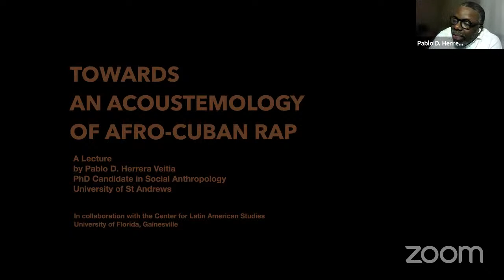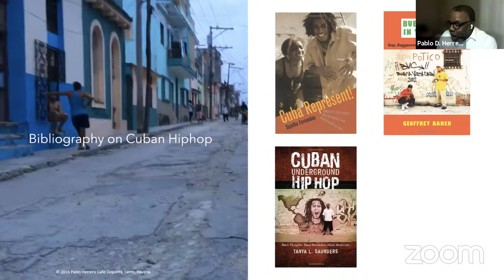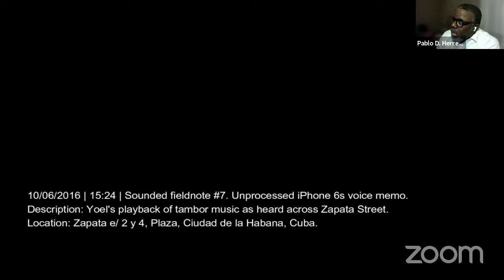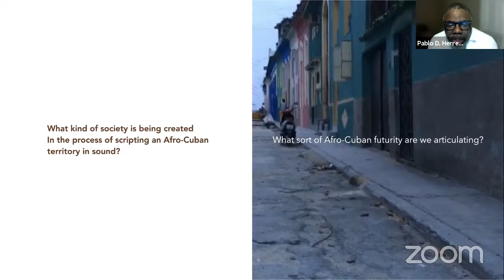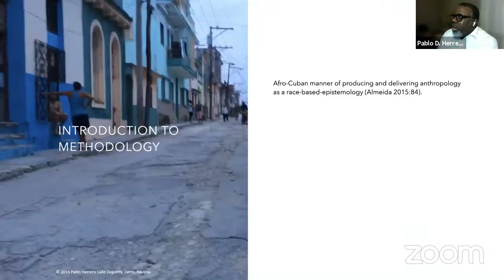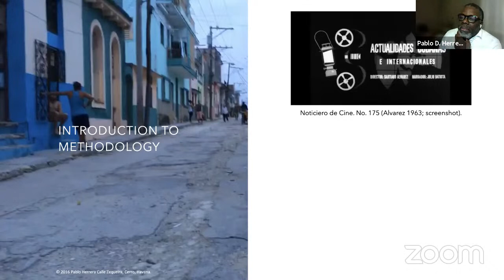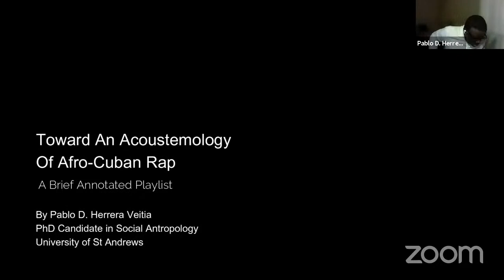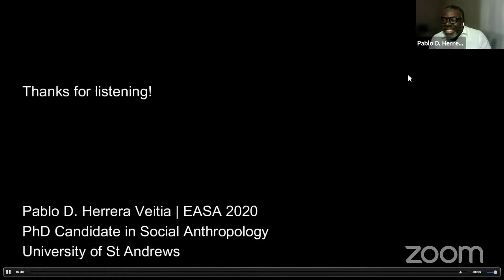Towards an Acoustemology of Afro-Cuban Rap: a lecture with Pablo D. Herrera-Veitia